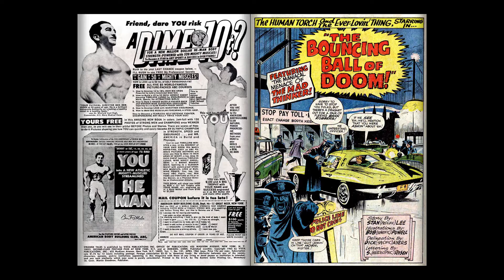196504 Strange Tales v1 131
Readable Video:
The complete Marvel Comics published output for:

April, 1965